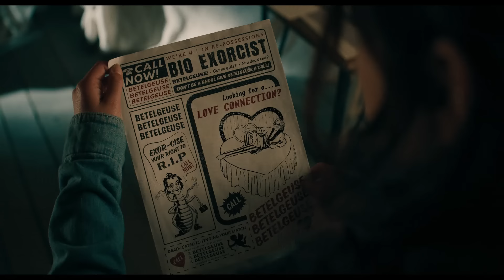BEETLEJUICE BEETLEJUICE | Tráiler Oficial | Doblado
¡Es hora del espectáculo! Beetlejuice Beetlejuice Solo en cines.

¡Beetlejuice ha vuelto! El singular visionario creativo nominado al Oscar, Tim Burton, y el nominado al Oscar y estrella, Michael Keaton, se reúnen para Beetlejuice Beetlejuice, la tan esperada secuela de la galardonada Beetlejuice de Burton.

Keaton regresa a su papel icónico junto a la nominada al Oscar, Winona Ryder (Stranger Things, Little Women) como Lydia Deetz y la dos veces ganadora del Emmy, Catherine O'Hara (Schitt$ Creek, Corpse Bride) como Delia Deetz, con los nuevos miembros del reparto Justin Theroux (Star Wars: Episode VIII – The Last Jedi, The Leftovers), Monica Bellucci (Spectre, Matrix), Arthur Conti (House of the Dragon) en su debut cinematográfico, con la nominada al Emmy, Jenna Ortega (Wednesday, Scream VI) como la hija de Lydia, Astrid, y el nominado al Oscar, Willem Dafoe (Poor Things, At Eternity’s Gate).

¡Beetlejuice ha vuelto! Después de una tragedia familiar inesperada, tres generaciones de la familia Deetz regresan a su hogar en Winter River. Aún atormentada por Beetlejuice, la vida de Lydia da un vuelco cuando su rebelde hija adolescente, Astrid, descubre el misterioso modelo de la ciudad en el ático y el portal al Más Allá se abre accidentalmente. Con problemas en ambos reinos, es sólo cuestión de tiempo hasta que alguien diga el nombre de Beetlejuice tres veces y el travieso demonio regrese para desatar su propio tipo de caos.

Burton, un género en sí mismo, dirige a partir de un guión de Alfred Gough y Miles Millar (Wednesday), una historia de Gough & Millar y Seth Grahame-Smith (The LEGO® Batman Movie), basada en personajes creados por Michael McDowell y Larry Wilson. Los productores de la película son Marc Toberoff, Dede Gardner, Jeremy Kleiner, Tommy Harper y Burton, con Sara Desmond, Katterli Frauenfelder, Gough, Millar, Brad Pitt, Larry Wilson, Laurence Senelick, Pete Chiappetta, Andrew Lary, Anthony Tittanegro, Grahame-Smith y David Katzenberg como productor ejecutivo.

Los creativos detrás de escena de Burton incluyen al director de fotografía Haris Zambarloukos (Meg 2: The Trench, Murder on the Orient Express); colaboradores anteriores y frecuentes como el diseñador de producción Mark Scruton (Wednesday), el editor Jay Prychidny (Wednesday), la diseñadora de vestuario ganadora del Oscar, Colleen Atwood (Alice in Wonderland, Sweeney Todd: The Demon Barber of Fleet Street, Sleepy Hollow), el supervisor creativo de efectos de criaturas y maquillaje especial ganador del Oscar, Neal Scanlan (Sweeney Todd: The Demon Barber of Fleet Street, Charlie and the Chocolate Factory) y el compositor nominado al Oscar, Danny Elfman (Big Fish, The Nightmare Before Christmas, Batman); y la diseñadora de maquillaje y peluquería ganadora del Oscar, Christine Blundell (Topsy-Turvy).

Beetlejuice Beetlejuice, una presentación de Warner Bros. Pictures, se estrenará solo en cines e IMAX a partir del 5 de septiembre de 2024 en Latinoamérica. Será distribuido en todo el mundo por Warner Bros. Pictures.